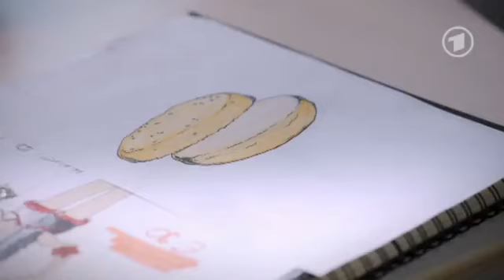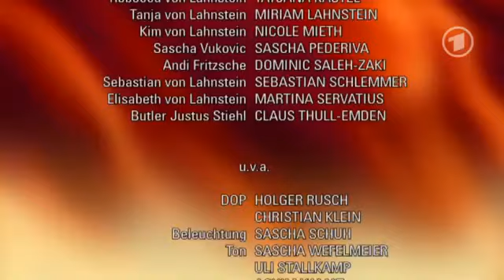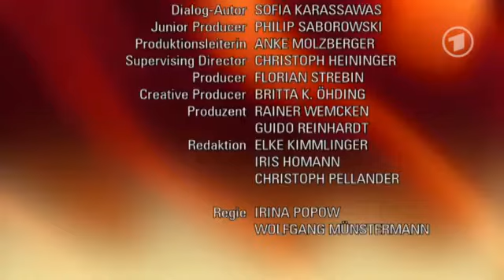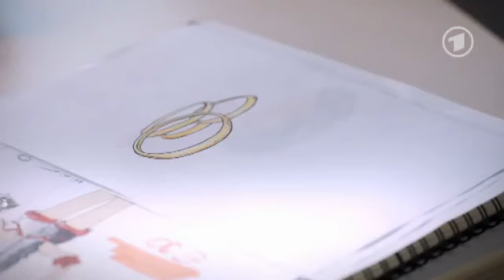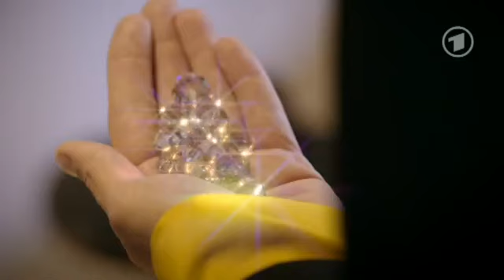Verbotene Liebe Folge 4634 HD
Verbotene Liebe Folge 4636 Verbotene Liebe Folge 4637 Verbotene Liebe Folge 4638 Verbotene Liebe Folge 4635 Sturm der iebe 4636.

Verbotene Liebe Folge 4634 HD Verbotene Liebe Folge 4635 Verbotene Liebe Folge 4636 Verbotene Liebe Folge 4633 Kim ist fassungslos, als Per Mertens ihr weiterhin Avancen macht.

Verbotene Liebe Folge 4634 Verbotene Liebe Folge 4637 Verbotene Liebe Folge 4636.

Jo's scene with Andi from episode 4636 of Verbotene Liebe, originally broadcast on 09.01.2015. For updates on when the next video will be available (or any questions), I have a Twitter account:.